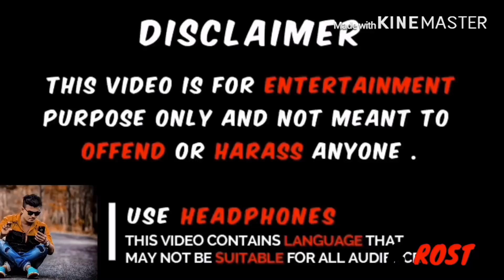Tiktok Roast || Best Odia Roasting || Tiktok Rost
A video sampurna entertainment udesyare bana heichhi daya kari kehi chhati ki nebeni please 🙏🙏🙏

Odia
Odia
Odia
 Funny video
Newtiktok
Funny odia
Comedy odia

Odia coemdy
Funny tiktok
New comedy
Odia khati
Odia comedy
Papupompom comedy
Funny oda